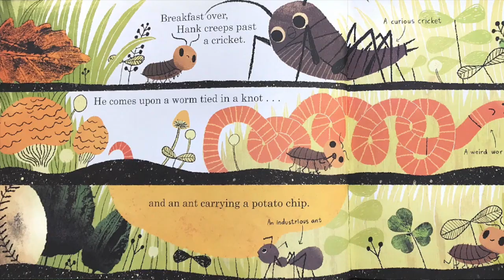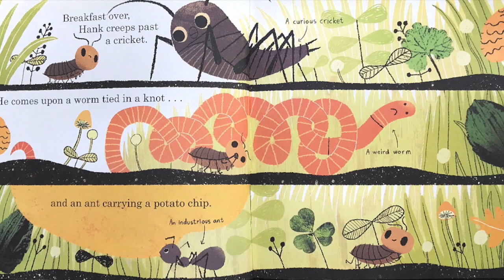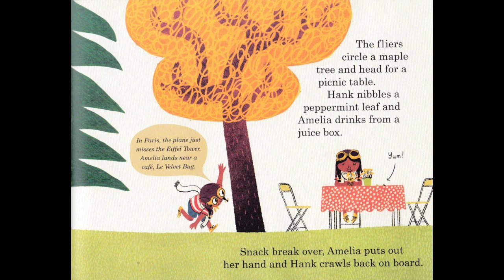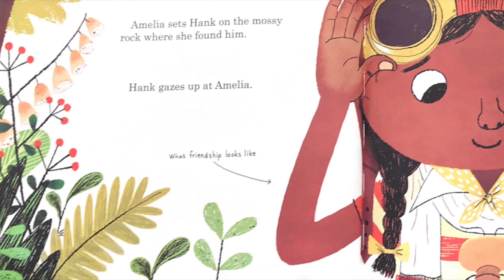Hanks big day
Do you know what kind of bug is not a bug? Check out this story about an adventerous pill bug named Hank! This is Hank's big day by Evan Kuhlman and Chuck Groenink.  Published in 2016 by Schwartz and Wade.